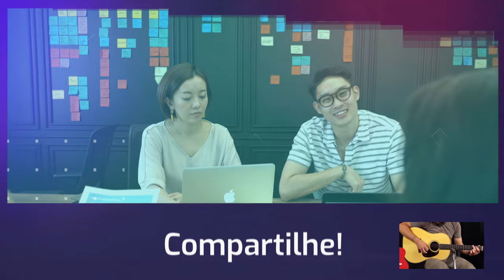Aprenda a Tocar e Cantar DESLIZES (Fagner) comigo: Cifras, Letra e Backing Tracks!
Tudo que você NÃO SABE e precisa APRENDER para tocar no VIOLÃO a música DESLIZES de Fagner. Aqui você aprende a letra e as cifras. E com o desenho das cifras,  aprende a fazer os acordes.  E com a letra cifrada, aprende a mudança dos acordes  no TEMPO CERTO!

Tem também o Backing Tracks com Baixo, Bateria, Cordas, Guitar Clean e Piano para você tocar junto como se estivesse sendo acompanhado por uma verdadeira banda de apoio!

Use o Backing Tracks para treinar o acompanhamento com violão/ guitarra e o canto!

Treine de forma muito mais prazeirosa como se estivesse tocando/ cantando junto do baixo, bateria e outros!

“Deslizes” é uma música do cantor e compositor brasileiro Fagner, lançada em 1987. A letra da música fala sobre um homem que insiste em querer uma mulher que o trata mal e que ele conhece pouco. Ele sabe tudo sobre ela, mas apenas através de outras pessoas. Ele disfarça seu ciúme e traz a mulher para perto dele, mas apenas como amigos. Ele tenta esquecê-la, mas não consegue. A música fala sobre a cumplicidade e culpa dos dois, e como eles perdoam os deslizes um do outro!

Índice do Vídeo:
00:00 Apresentação do canal;
00:19 Melodia com Letra Cifrada e Desenho das Cifras.